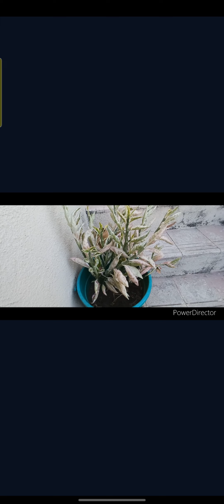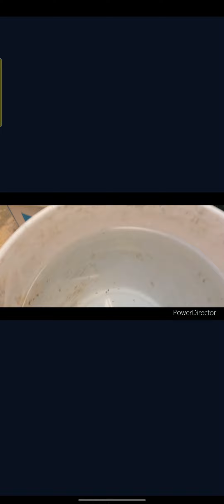fish aa gayi hamara pas 🐟 🐠 🎣